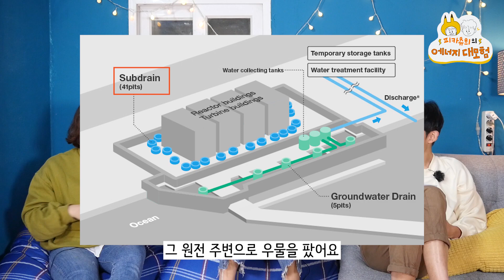일본 정부가 후쿠시마 방사능 오염수 방류를 결정했다...?😱｜피카츄희의 에너지 대모험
일본 정부가 후쿠시마 방사능 오염수를 방류하기로 결정했다는 뉴스가 보도되었습니다😱
2011년 후쿠시마 사고 이후 축적된 120만 톤의 방사능 오염수를 바다에 버리겠다는 건데요,
오염수를 방류할 시 1년 만에 우리나라 바다에 영향을 줄 것으로 예측되어 우려가 더욱 커지고 있습니다.
바다가 쓰레기통도 아니고... 민폐국 일본을 어쩌면 좋을까요?🤬🔥🔥🔥